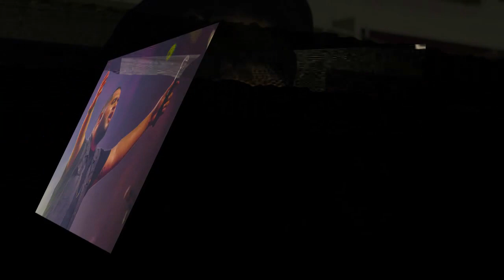Most Popular Hillsong Praise and Worship Songs ✝️ HILLSONG Worship Best Of Hillsong 2022